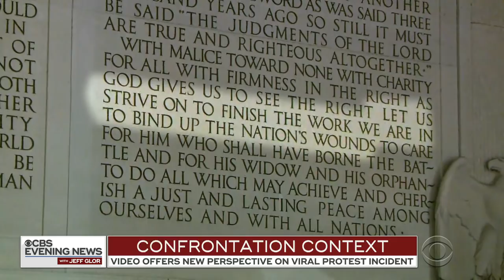New video changes conversation around incident between teen and Native American man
A confrontation between a teenager and a Native American man on the steps of the Lincoln Memorial quickly went viral. But in less than a day, more videos show the teen had been taunted by a small group. Jim Axelrod explains.